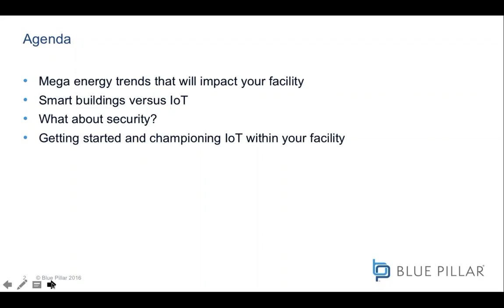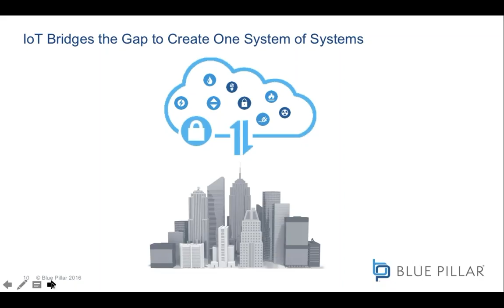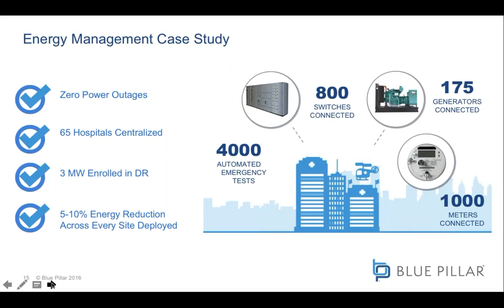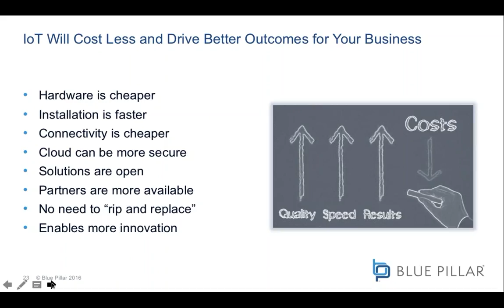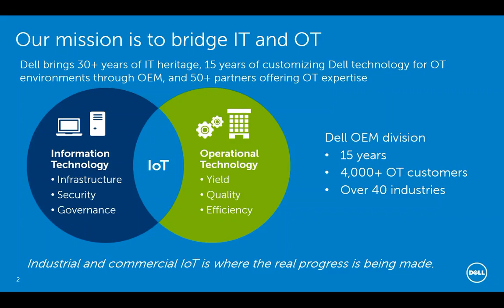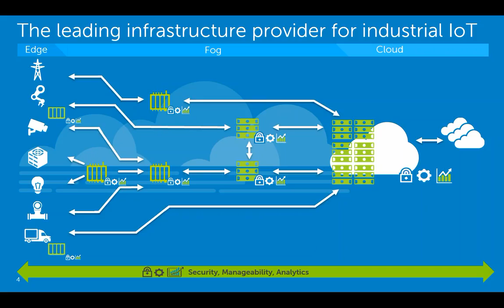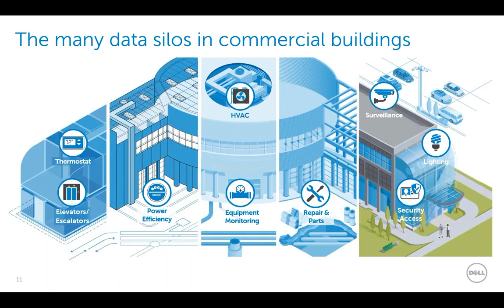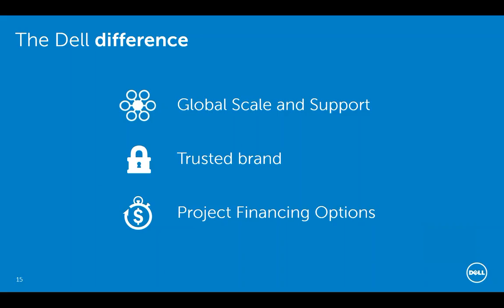Webinar: Can IoT Live Up To The Hype Within Your Facility?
You’ve heard the hype about IoT. Experts predict IoT will contribute $15 trillion dollars to the global GDP in the next 20 years. Gartner thinks IoT will manage upwards of 50 billion devices across the globe in the next 5-10 years. But how well will IoT live up to the hype inside your facility?

Join speakers from Dell and Blue Pillar for this one-hour webcast to learn more about:

» The difference between a smart building, a building automation system and Facility IoT
» Companies that have saved money, conserved energy or created revenue generating services with Facility IoT
» Real, practical implementation approaches that can help rescue your facility from security threats and system integration nightmares

With so many webcasts about the hype, this must-attend event will separate fact from fiction and deliver helpful advice to find best approach for your facility.